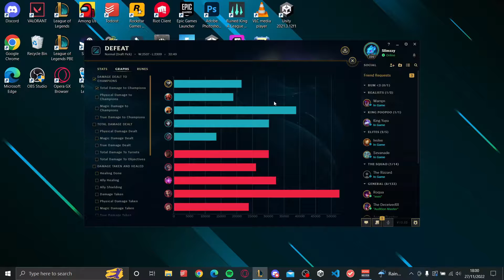TURN THIS KITTY CAT INTO A BEEFY TIGER WITH THIS S13 TANKY BUILD!! - Tanky Rengar | Season 13 LoL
Evolving Rengar into this final form with this new style build!
Jungle Rating - 9/10   |   Build Rating – 6/10 (Main Role: In and out teamfigher / Assassin)

Recommended Full Build
Mythic:
- Jak'Sho, The Protean

Legendary Items:
- Defensive Boots/ Beserker Greaves
- Black Cleaver
- Sunfire Aegis
- Blade of the Ruined King
- Wits End